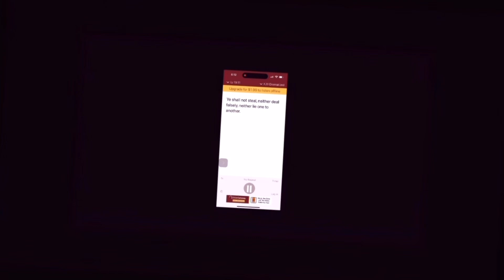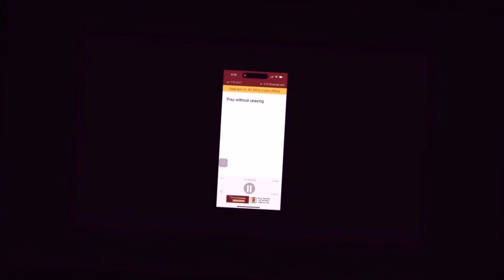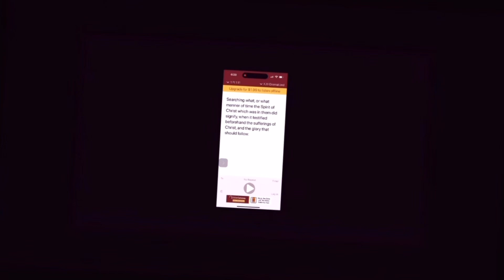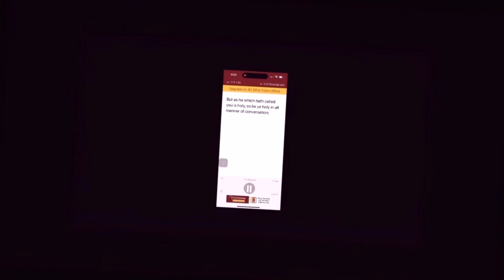Leviticus and 1 Peter reasons to pray for good behavior ￼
The purpose of this video is to show us why we need to pray for good behavior if we cuss cry or complain or act, selfish or act bad ￼￼